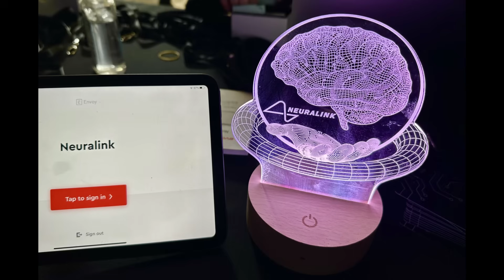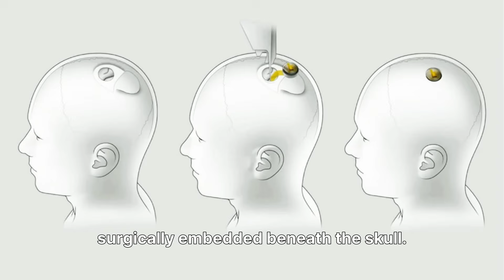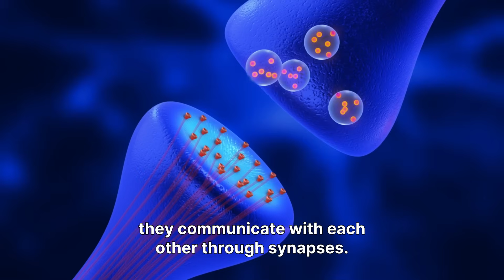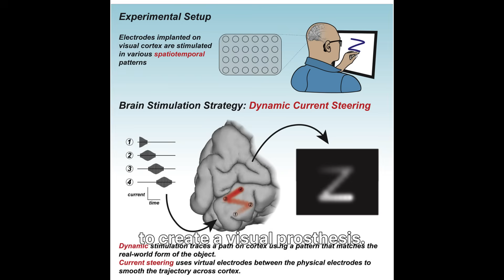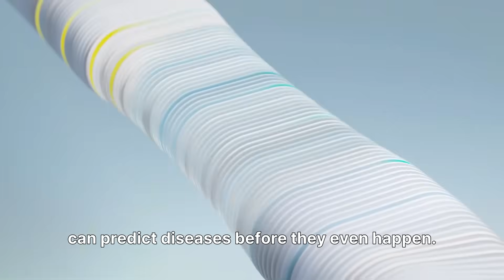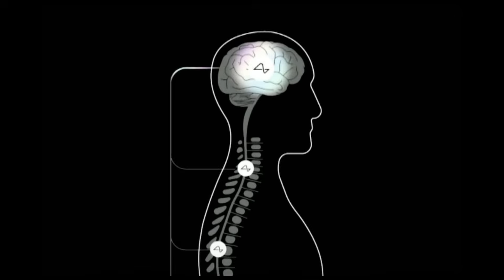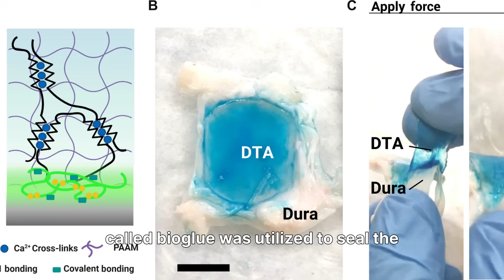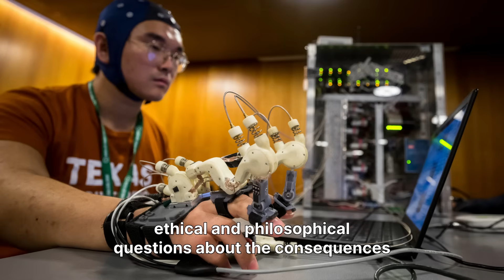From Homo Sapiens to Homo Augmentus: The Future of Human Intelligence— Mastering EEQ • AIQ • SSQ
What if the next step in human evolution isn’t biological… but engineered?
In this episode, Dr Elena Carruba explores one of the most provocative questions of our century: Are we about to co-evolve with artificial intelligence?

We unravel the science, psychology, ethics, and future of cognitive augmentation—the integration of AI directly into human thought. Not as a device we hold. Not as an app we open. But as a layer woven into our cognition.

This isn’t just about Neuralink or brain chips. It’s about what happens when intelligence becomes fluid, adaptive, and no longer constrained by biology.
It’s about the mind as an ecosystem—where natural thought, emotional depth, sustainable reasoning, and machine precision coexist in a new architecture of being.

Elena investigates:

How far current neuro-AI research has truly progressed

Whether augmenting memory, focus, and consciousness is realistic or reckless

How societies, cities, and learning systems will transform

And the core human question: If our thoughts become integrated with AI, who do we become?

This video bridges research, philosophy, and foresight, grounded in Elena’s framework of Euno (self-awareness), Praxis (applied wisdom), and Nexus (connected intelligence)—a way of thinking that unifies mind, machine, emotion, and ethics.

If this future is inevitable, then understanding it becomes more than curiosity—it becomes responsibility.

⏱️ SHORT CHAPTERS

00:00 – The Hook: What If Your Mind Evolved Beyond Biology?
01:12 – The Cognitive Limits of the Human Brain
02:40 – The Rise of Brain–AI Interfaces
04:10 – Enhancing Memory, Focus, and Processing
06:05 – What Happens to Identity When Mind and Machine Merge?
07:50 – Ethics, Autonomy & The Digital Divide
09:35 – Cities, Societies, and Learning Reimagined
10:50 – The Future We Choose: Responsibility, Not Fear